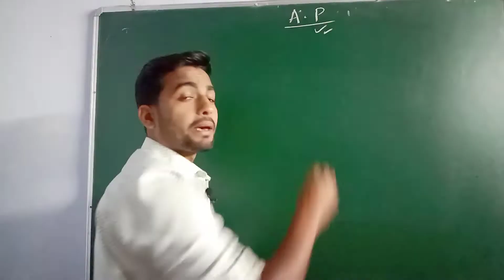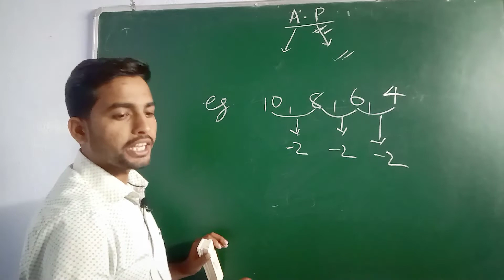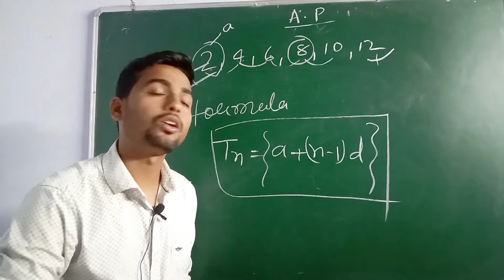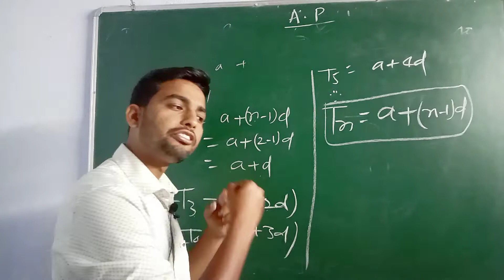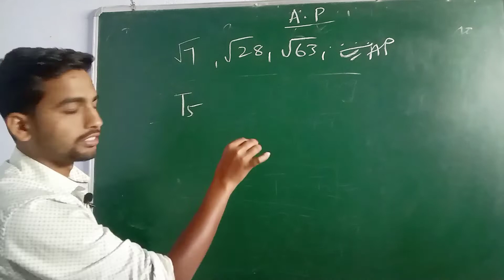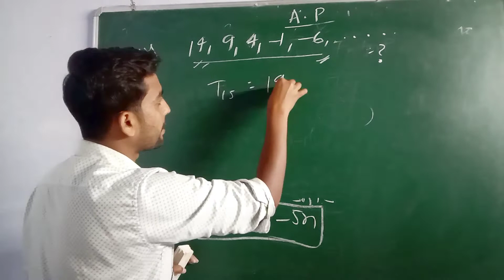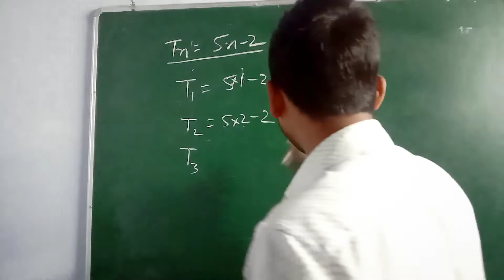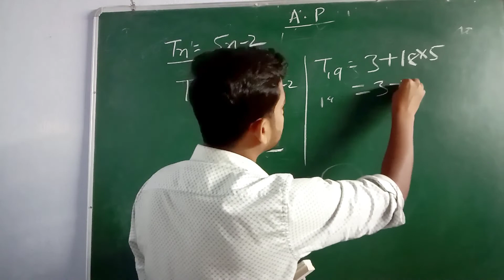Arithmetic progression(A.P) part-1st || class-10 CBSE || mathematics || Introduction